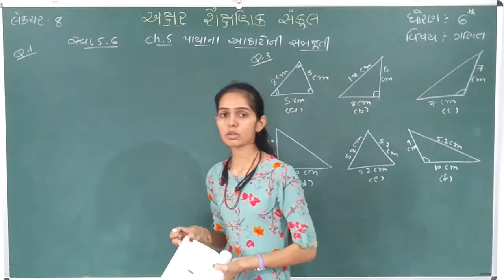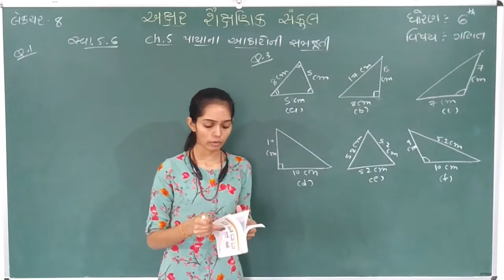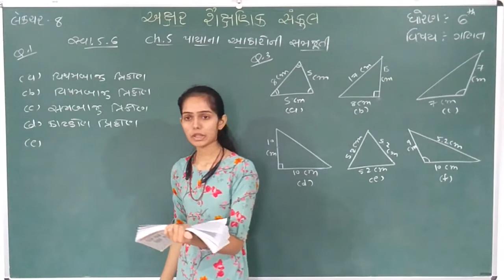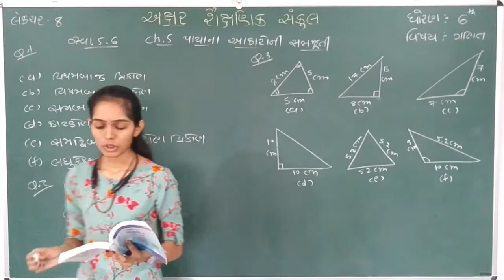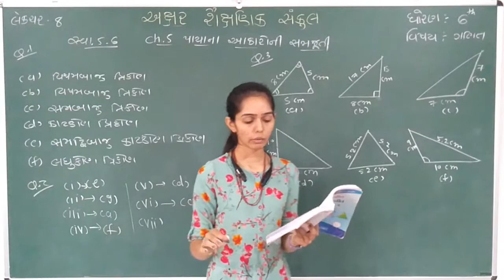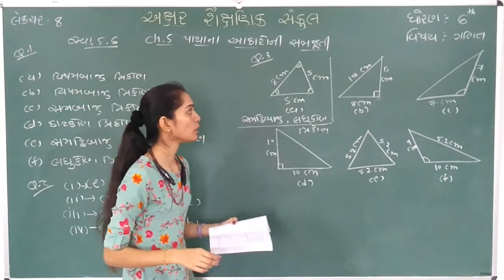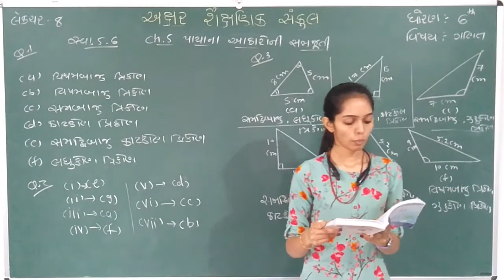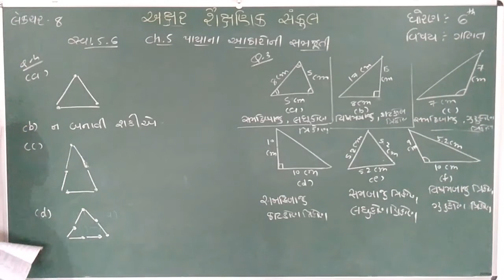STD 6 || MATHS || CH 5 || PART 8